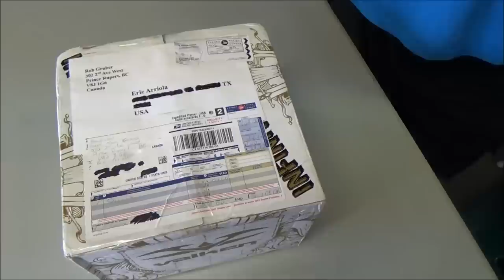Kaijudo - Box Opening - Eric Arriola's Package from Good Times Games in Prince Rupert Canada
Enjoy watching us open Eric Arriola's package from Good Times Games in Prince Rupert Canada. 5 star trading reference for Rob Gruber and Good times Games.